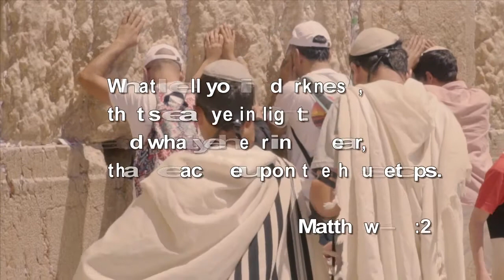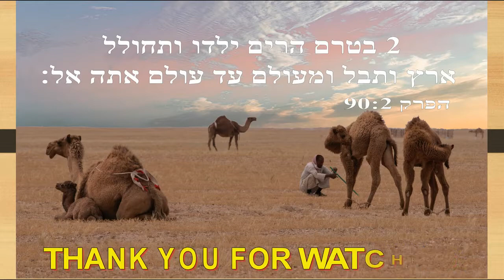49) Ephesians, אל־האפסיים, הפרק1-6, הקודש במקרא [Hebrew Holy Bible]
אל־האפסיים, הפרק1-6
תנ 'ך - O.T.
הקודש במקרא [Hebrew Holy Bible]
אל־האפסיים, הפרק1
פולוס שליח ישוע המשיח ברצון אלהים אל הקדשים הנמצאים באפסוס ומאמינים במשיח ישוע׃
2 חסד לכם ושלום מאת האלהים אבינו ואדנינו ישוע המשיח׃
3 ברוך הוא האלהים ואבי אדנינו ישוע המשיח אשר ברכנו בכל ברכת רוח במרומים במשיח׃
4 כאשר בחר אתנו בו לפני מוסדות תבל להיות קדשים ותמימים לפניו באהבה׃
5 יעדנו לו לבנים על ידי ישוע המשיח כחפץ רצונו׃
6 לתהלת כבוד חסדו אשר נתן אתנו בידידו׃
7 אשר בו לנו הפדיום בדמו וסליחת הפשעים כרב חסדו׃
8 אשר השפיעו עלינו בכל חכמה והשכל׃
9 והודיענו את סוד רצונו כעצתו היעוצה בו׃
10 על דבר הנהגתו במלאת העתים לקבץ את הכל תחת המשיח הן מה שבשמים הן מה שבארץ׃
11 אשר גם לקחנו בו נחלתנו אנחנו המיעדים לה מאז במחשבת פעל הכל כעצת חפצו׃
12 להיותנו לתהלת כבודו אנחנו אשר יחלנו אל המשיח מאז׃
13 ואשר גם אתם נטועים בו אחרי שמעכם דבר האמת את בשורת ישועתכם ואשר בו כשהאמנתם גם נחתמתם ברוח ההבטחה רוח הקדש׃
14 כי זה ערבון ירשתנו לפדות לו עם סגלה לתהלת כבודו׃
15 בעבור זאת גם אנכי אחרי שמעי אמונתכם באדנינו ישוע והאהבה אשר אהבתם את כל הקדשים׃
16 לא אחדל מהודות בעבורכם בהזכירי אתכם בתפלתי׃
17 כי יתן לכם אלהי אדנינו ישוע המשיח אבי הכבוד את רוח החכמה והחזון לדעת אתו׃
18 ויאר עיני לבבכם למען תדעו אי זו היא תוחלת קריאתו ואי זה הוא עשר כבוד נחלתו בקדשים׃
19 ואי זה הוא יתרון גדלת גבורתו בנו המאמינים כפי פעלת עצת כחו׃
20 אשר פעל במשיח בהעיר אתו מן המתים ויושיבנו לימינו במרומים׃
21 ממעל לכל שררה ושלטן וגבורה וממשלה וכל הנקרא בשם לא לבד בעולם הזה כי אם גם בעולם הבא׃
22 וישת כל תחת רגליו ויתן אתו לראש על הכל אל העדה׃
23 אשר היא גופו מלוא הממלא את הכל בכל׃

24 יברכך יהוה וישמרך׃
25 יאר יהוה פניו אליך ויחנך׃
26 ישא יהוה פניו אליך וישם לך שלום׃
במדבר , הפרק1:24-26

לא ימוש ספר התורה הזה מפיך והגית בו יומם ולילה למען תשמר לעשות ככל הכתוב בו כי אז תצליח את דרכך ואז תשכיל׃
יהושע, הפרק 1:8
כי דבר האלהים חי הוא ופעל גבורות וחד מחרב פיפיות ונכנס עד להבדיל בין נפש לרוח ובין הדבקים למוח ובחן מחשבות לבב ומזמותיו׃
אִגֶּרֶת אֶל־הָעִבְרִים, הפרק4:12
16 כי כל הכתוב נכתב ברוח אלהים גם מועיל להורת ולהוכיח ולישר וליסר בצדק׃
17 למען אשר יהיה איש האלהים תמים ומהיר לכל מעשה טוב׃
אִגֶּרֶת פּוֹלוֹס הָשֵּׁנִית אֶל־טִימוֹתִיּוֹס, הפרק3:16-17